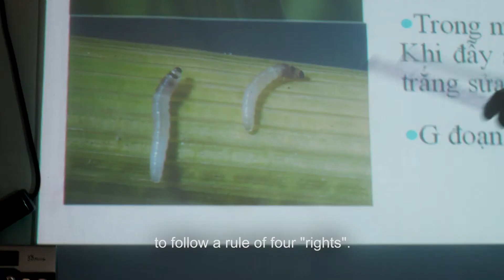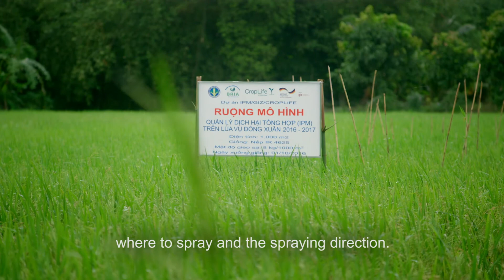Responsible Rice Farming in Vietnam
Anh Tu is a government instructor. He teaches integrated pest management to rice farmers in Vietnam’s Mekong Delta, in the classroom and in the field. Anh Tu says pesticides should only be used when necessary and shows how to use them responsibly. The training farmers receive from Anh Tu helps them save money, boost yields and protect the environment.